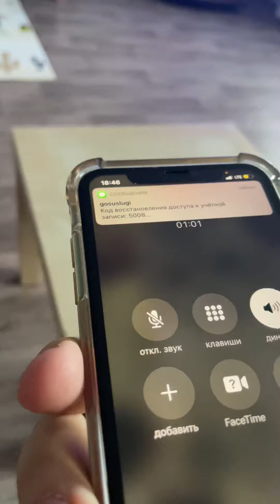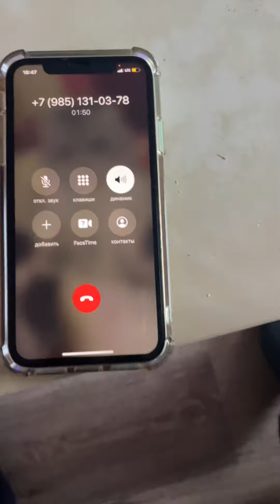Новый вид мошенничества! Будьте осторожны!